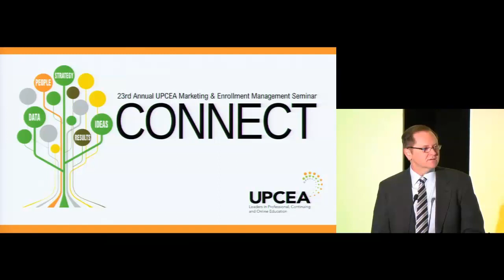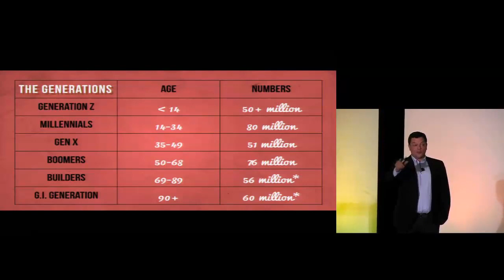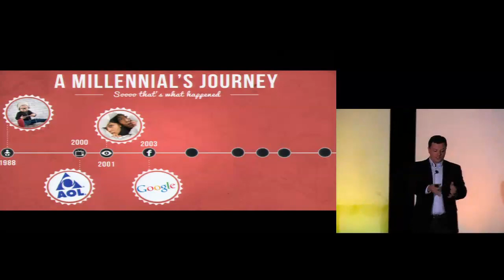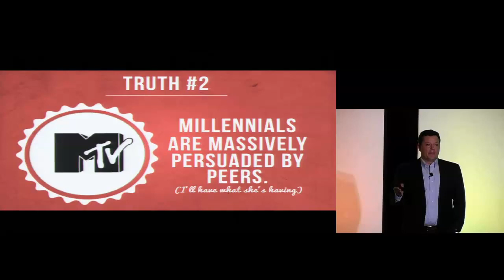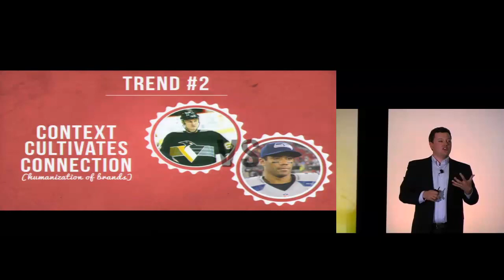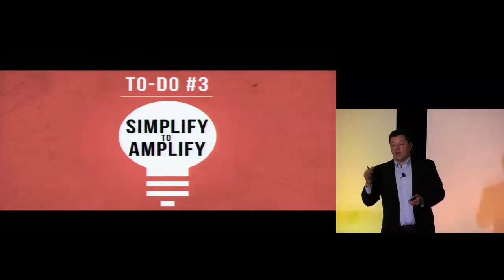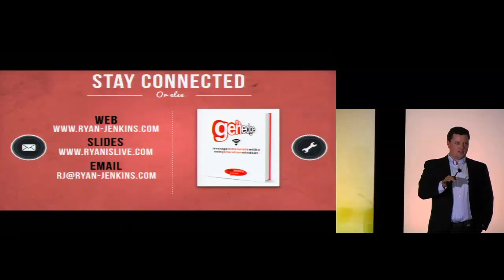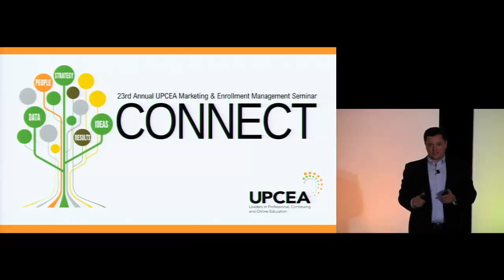Next Generation Marketing - Ryan Jenkins - 2014 UPCEA Marketing and Enrollment Management Seminar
Next Generation Marketing Truths, Trends, and To Dos to Thrive Tomorrow - Ryan Jenkins at the UPCEA 23rd Annual Marketing and Enrollment Management Seminar in Atlanta, GA.

Join us for the 2015 Marketing and Enrollment Management Seminar in Denver, CO from November 4-6, 2015